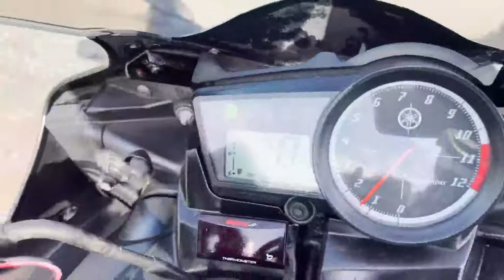ヤマハ YZF-R150 YAMAHA！エンジン好調！ノーマル車！フルカウル！バックステップ付！セル式！水冷！4サイクル！単気筒！ 参考動画 佐賀 武雄